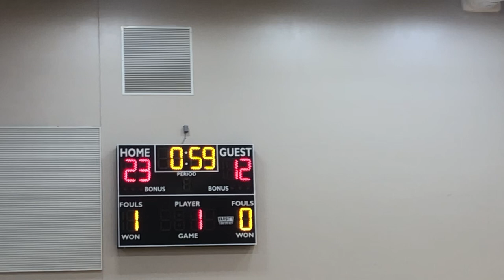TSMS vs Arbor Ridge Set 1